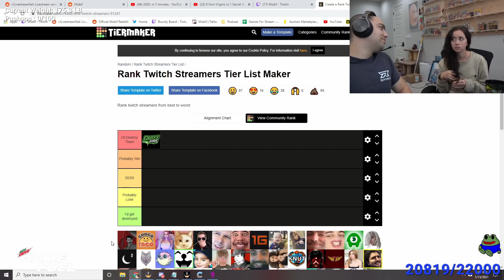Mizkif vs Hasanabi (Maya and Mizkif irl fight tier list highlight)